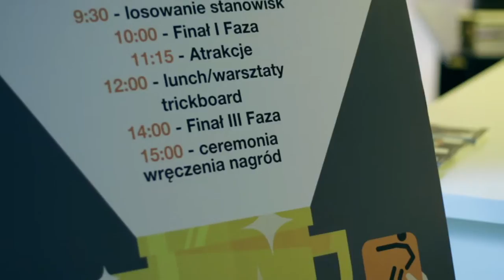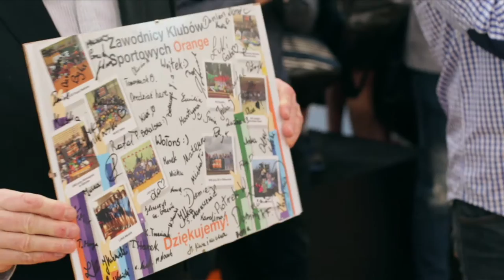Finał Pucharu Orange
Klient: Afekt/Orange